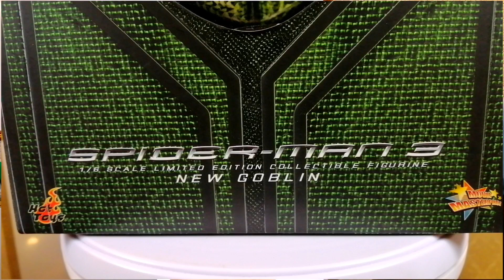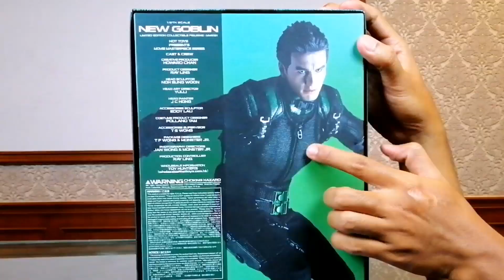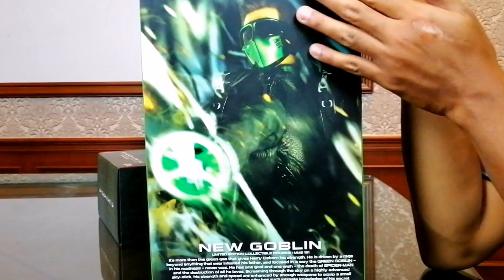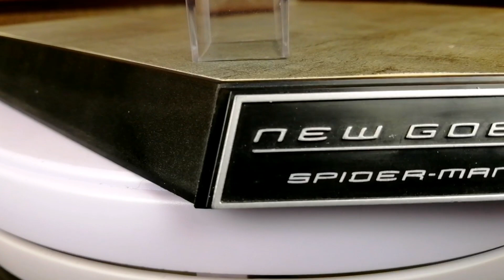รีวิวของเล่น "Hot Toys "New Goblin" (MMS-151)​ จาก Spider man 3" - The Toylet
รีวิว โมเดล Hot Toys "NEW GOBLIN"
จากภาพยนต์ SPIDER MAN 3
รหัส MMS-151"
โมเดลแอคชั่นฟิกเกอร์ขนาด 1:6 จากค่ายดัง
ที่มีรายละเอียดและดีเทลดีเวอร์
รวมถึงการให้อุปกรณ์เสิรมมาแบบจัดเต็มเหมือนกัน
กับในภาพยนต์ เรียกได้ว่า.
สวยงามอย่างกับหลุดออกมาจากภาพยนต์
เลยทีเดียว บอกเลยว่า น่าเก็บสะสมมาก ๆ .